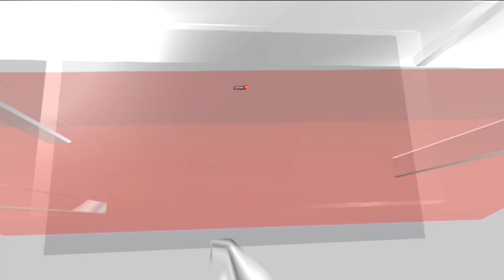Union Minister Nityananda Rai Says' Modi Will Be PM Again In 2024' | PM Modi News | News18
Union Minister Nityananda Rai Says' Modi Will Be PM Again In 2024' | PM Modi News | English News | News18

The Opposition meet being held in Patna, Union Minister Nityanand Rai said,“There are many contenders claiming the PM post...It will not make any difference whether the opposition fights together or not. In 2024, people will again make PM Modi again the Prime Minister”

n18oc_news